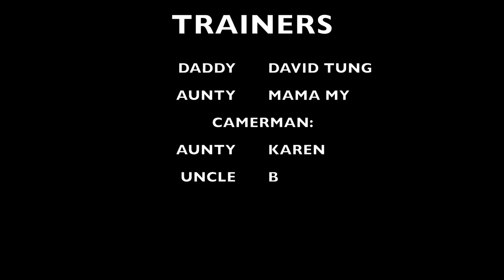Liam and Colin First Time Snowboarding